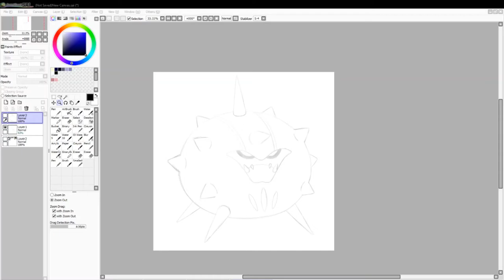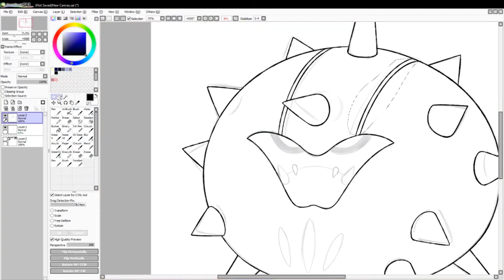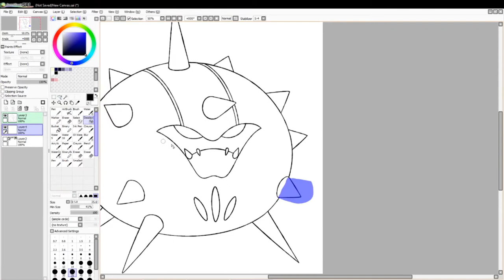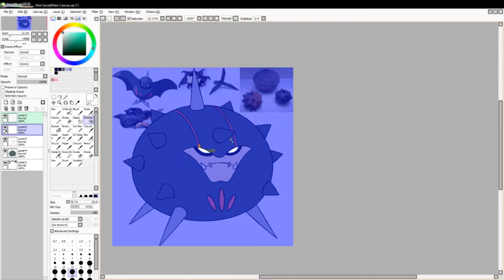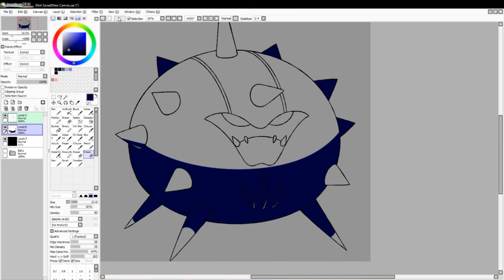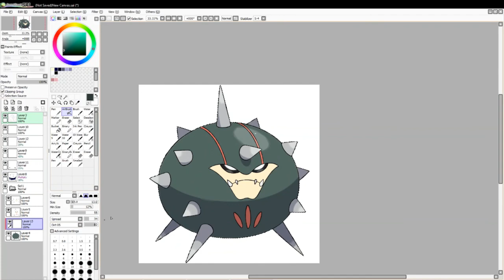Let's Draw Fakemon: #2275 - Kablast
Process of drawing #2275 in my Fakedex: Kablast